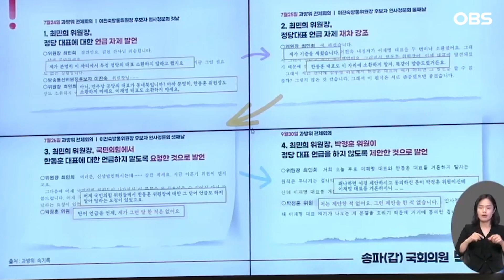[눈에 띄는 컷] "국감 때 이게 뭐가 중요하다고!"... 시작부터 '인상 팍' 쓰게 한 논쟁이..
10월 07일 과학기술정보방송통신위원회 전체회의가 열렸습니다.
최민희 위원장이 양당 대표들의 언급과 관련해 발언했는데요.
과연 어떤 말을 했을까요? 영상으로 보시죠.